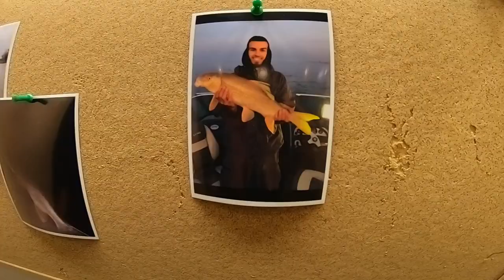Ice Fishing Walleye Catch & Cook (Corn Flake Vs. Hot Cheetos)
Did a Walleye Catch and cook comparing Hot Cheetos and Corn Flake batters.. WHICH ONE TASTES BETTER !? What’re you waiting for ? Find out in the video !